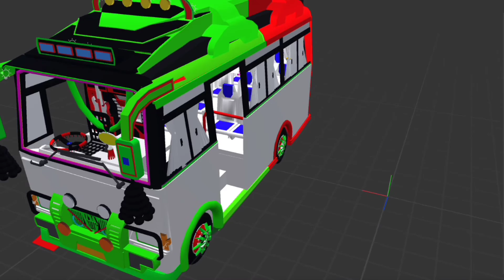⭕MAHINDRA PROJECT MOD IN PRISMA 3D APP||DOWNLOAD NOW THE MOD💥||APP NAME PRISMA💥||MASTER GAME❤